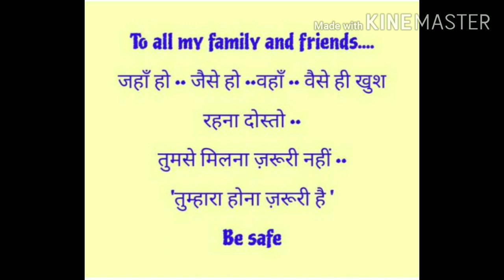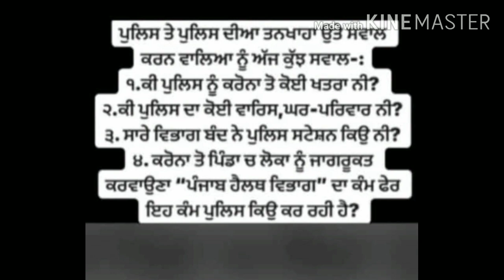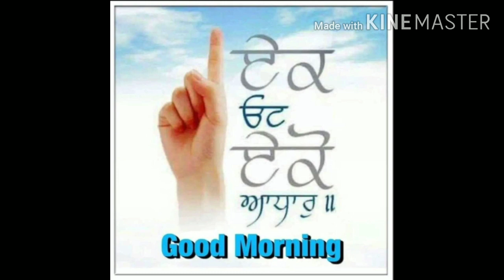ਸਾਰਿਆਂ ਭੈਣਾਂ ਭਰਾਵਾਂ ਨੂੰ ਬੇਨਤੀ ਹੈ ਕਿ ੲਿਹ ਜਾਣਕਾਰੀ ਸਾਂਝੀ ਕਰਨ ਸਭਨਾਂ ਨਾਲ਼ ਜੀ ਧੰਨਵਾਦ ਜੀ